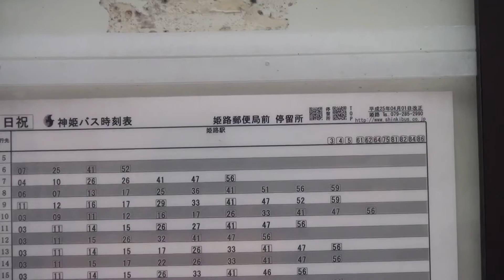30秒の心象風景3487･バス停で待つ～路線バス～